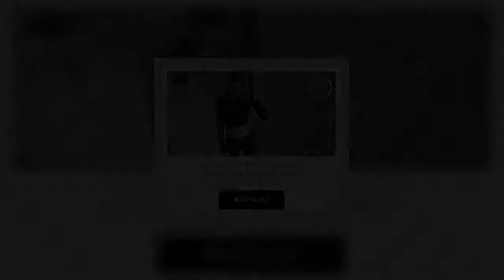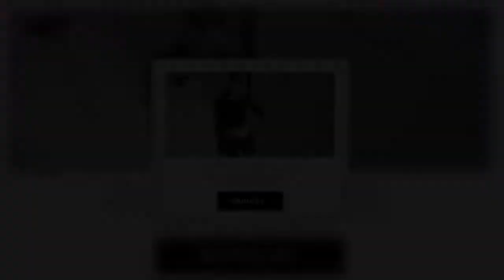Łukasz Płoszajski w żałobie. Stracił przez COVID-19 jedną z najbliższych mu osób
Gwiazdor serialu „Pierwsza miłość” Łukasz Płoszajski w żałobie. Aktor właśnie pożegnał ojca, który chorował na COVID-19. Z koronawirusem zmagał się już od kilku miesięcy.   Łukasz Płoszajski w żałobie  Kto śledzi serial „Pierwsza miłość”, ten doskonale zna Łukasza Płoszajskiego, który wciela się w rolę Artura Kulczyckiego już od 16 lat.  Już w połowie października aktor informował swoich fanów za pośrednictwem mediów społecznościowych, że jego tata przebywa w szpitalu z powodu koronawirusa. Ale problemy ze zdrowiem taty aktora zaczęły się miesiąc wcześniej, kiedy pan Wojciech przebywał z żoną w sanatorium. Gdy został podłączony pod tlen, jego stan poprawił się jedynie na trzy dni.   Jeszcze 1 grudnia na Facebooku aktor dziękował wszystkim, którzy trzymają kciuki za jego tatę. Wczoraj przekazał smutne wieści… pan Wojciech przegrał walkę z chorobą. Facebook Ojciec aktora zmarł przez błąd lekarza?  Jakiś czas temu na antenie „Dzień Dobry TVN” Łukasz Płoszajski wyznał, że jego tata został początkowo źle zdiagnozowany przez lekarzy.   – mówił rozgoryczony aktor.  Ale wtedy wciąż miał nadzieję… „Zbyt rzadko mówiliśmy sobie Kocham Cię”  Bardzo ciężko jest się pogodzić ze śmiercią kogoś bliskiego. Ale jeszcze trudniej jest się pogodzić z tym, że miałby szansę wyzdrowieć, gdyby sprawy potoczyły się nieco inaczej…    Aktor pożegnał tatę w pięknych, poruszających słowach, opisując przy tym niezwykłą relację ojca z synem.   – czytamy w poście.    – napisał aktor.     Desc]  ...
TagiŁukaszPłoszajski|Pierwszamiłość|COVID19|serial|śmierć|żałoba